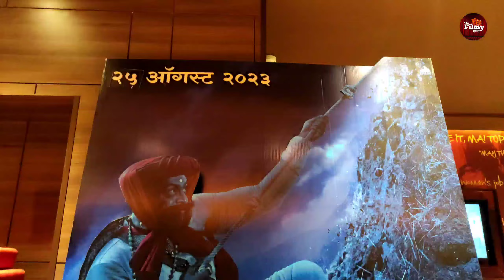'सुभेदार' चित्रपटाने मोडला 'बाईपण भारी देवा' चित्रपटाचा रेकॉर्ड | subhedar record break collection